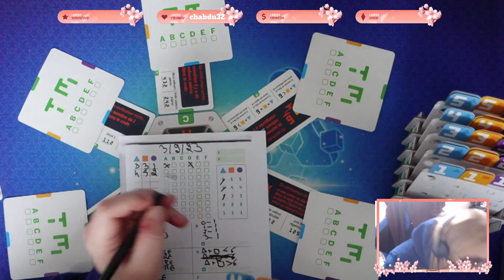Board Game : turing machine 3 février